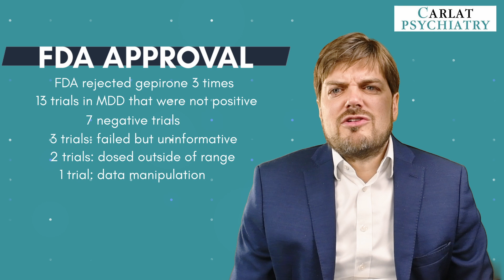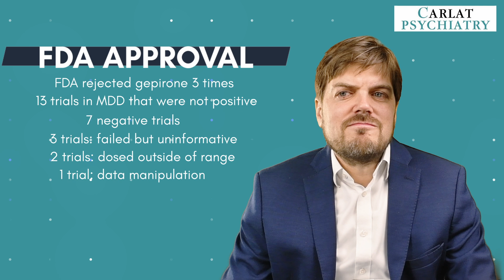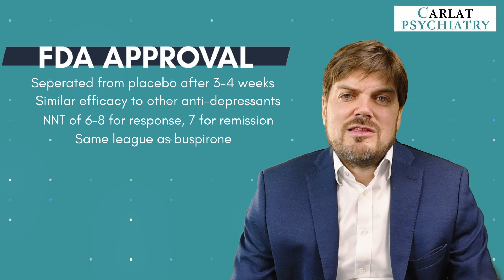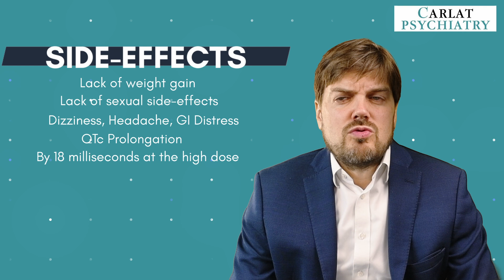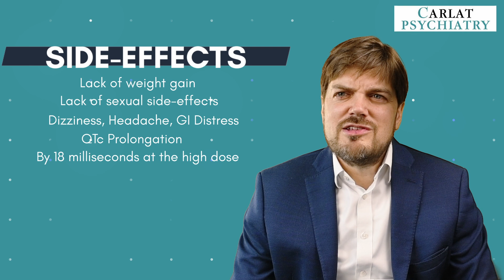What You Need to Know About Gepirone (Exxua) | Benefits, Side Effects, and Review of Trials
Exxua Review: Gepirone Deep Dive: Benefits, Side Effects, and Review of The Trials
Content written by: Chris Aiken, MD

00:00 Intro
00:04 Gepirone
00:42 Gepirone's Mechanism of Action
02:58 FDA Approval
07:38 Indications and Side-effects
11:39 Overall
13:42 Carlat Take

In this video, Dr. Chris Aiken, Editor-in-Chief of the CARLAT Psychiatry Report, provides a comprehensive review of Gepirone, also known as Exxua, a newly FDA-approved antidepressant for major depressive disorder in adults. Gepirone is unique due to its classification as an azipirone, a class of medications that work as serotonin 5-HT1A receptor agonists. Unlike other antidepressants, Gepirone's mechanism brings both advantages and new concerns.

We’ll start by diving into how Exxua works compared to familiar antidepressants like Buspirone, its predecessor. Interestingly, Gepirone has three times higher affinity for the 5-HT1A receptor than Buspirone, and its extended release formula enables once-daily dosing. This is unlike Buspirone, which requires multiple daily doses due to its shorter half-life. However, while Gepirone aims to treat depression, it also carries risks, particularly its potential to cause QTC prolongation, a serious cardiac side effect. The FDA has issued a warning recommending ECGs during treatment, something no other antidepressant requires.

The FDA's approval of Gepirone came after 25 years of rejections and controversy, as 13 clinical trials for depression were negative, leading to earlier denials. However, its eventual approval was based on positive results from a few well-conducted trials. Despite these controversies, Gepirone has shown some promise in improving depressive symptoms, with efficacy comparable to lower-performing antidepressants, boasting a number needed to treat of 6-8 for response and 7 for remission.

In addition to its antidepressant use, Gepirone is being studied for generalized anxiety disorder (GAD) and sexual dysfunction, both areas where Buspirone has shown utility. In GAD, Exxua appears to be effective, though possibly less so than Buspirone. When it comes to sexual side effects, Gepirone may offer relief, improving sexual function in both men and women with depression.

A key benefit of Exxua is its minimal sexual side effects and lack of weight gain, unlike many other antidepressants. This makes it comparable to medications like Bupropion, Vilazodone, and possibly Vortioxetine, which also avoid these common side effects. Despite these advantages, the cardiac risks associated with QTC prolongation pose significant challenges. An ECG is required before and during treatment, which may deter many prescribers.

In this detailed breakdown, we’ll explore Gepirone's efficacy, side effects, and how it fits into the broader landscape of antidepressant treatments. We’ll compare it to other 5-HT1A agonists like Vortioxetine, Lurasidone, and Aripiprazole, and weigh its clinical use given the FDA's controversial approval. We’ll also cover its interactions with alpha-2 agonists such as Guanfacine and Clonidine, which could lead to canceled effects due to Gepirone’s alpha-2 antagonism.

Given the high rate of negative trials—87% compared to 49% for most approved antidepressants—many clinicians may be hesitant to prescribe Gepirone. While it spares patients from weight gain and sexual dysfunction, the QTC prolongation risks make its use questionable, especially when other safer and more effective options, such as MAO inhibitors, tricyclics, and ketamine, are available.

Ultimately, while Gepirone represents a novel addition to the antidepressant market, its cardiac risks, limited efficacy, and FDA warnings make it unlikely to become a first-line treatment. It may, however, find use in specific cases where its unique mechanism offers benefits that outweigh the risks.